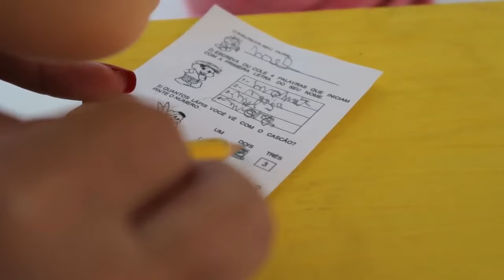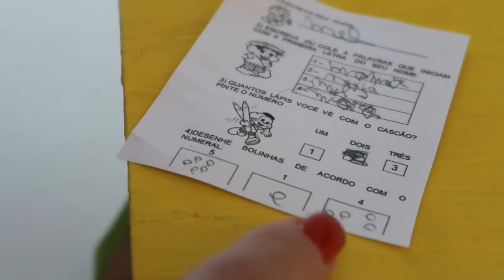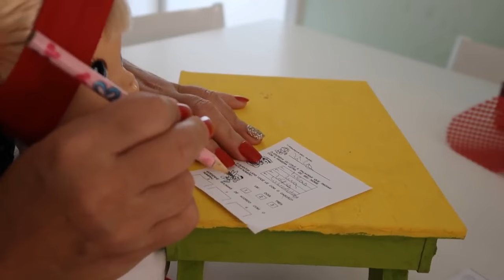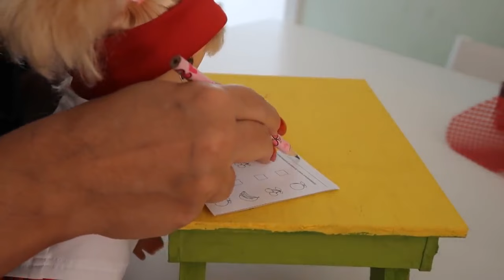FAZENDO O DEVER DE CASA COM A MAMÃE LIÇAO DA ESCOLINHA BABY ALIVE AMANDINHA LILO E MEL